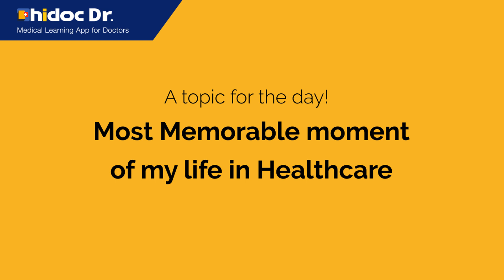Best Healthcare Story of my life | Daily Doctor Stories on Hidoc Dr.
Dr. Sana Shiekh tells us about her journey so far by describing the key points in the Healthcare Sector